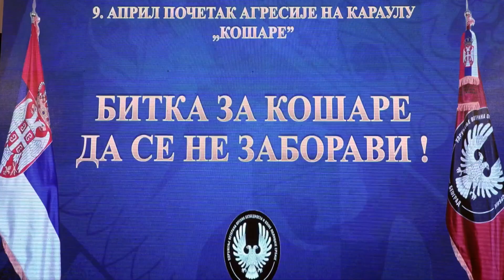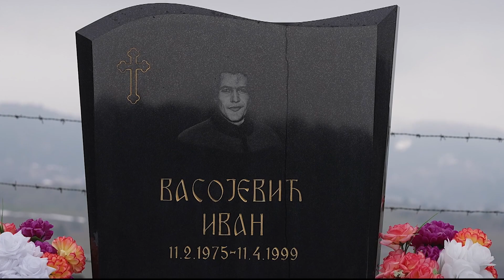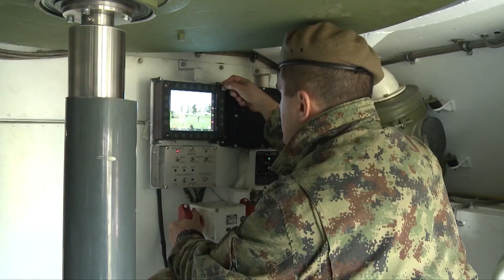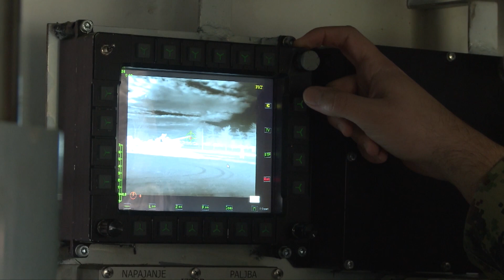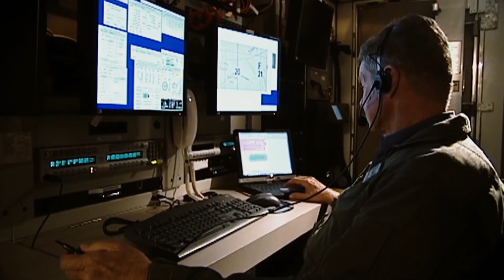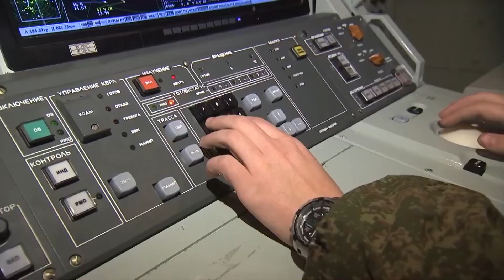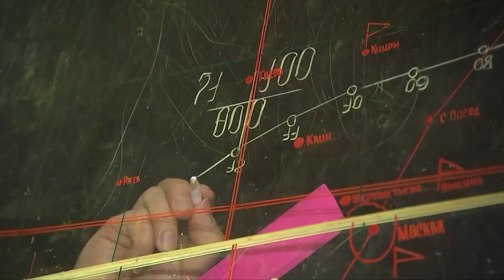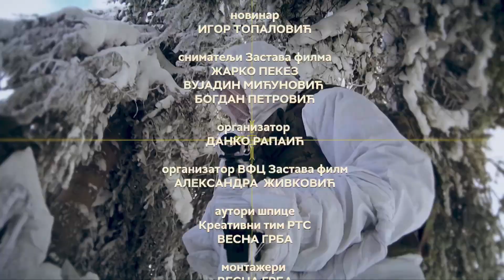Emisija Dozvolite: Obeležanje 24 godine od početka Bitke za Košare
Širom Srbije polaganjem venaca i manifestacijama obeležena 24. godišnjica od početka Bitke za Košare.

Copyright: RTS